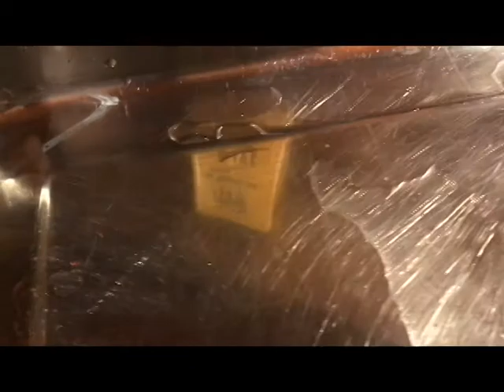Cooking with Mom Stuffed Peppers and Burger Part 1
Cooking with Mom Stuffed Peppers and Hamburger Part 1

Minus -30 here in Toronto Canada today, so "snow day", not even attempting to leave the house. Having a fun day working from home, spending time with Mom in the kitchen cooking for our family and friends that need us today :)